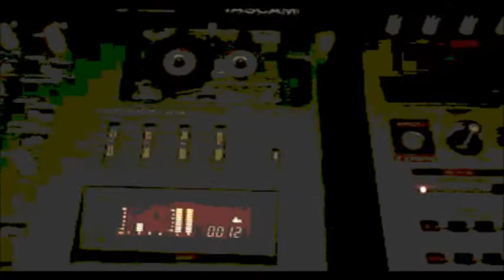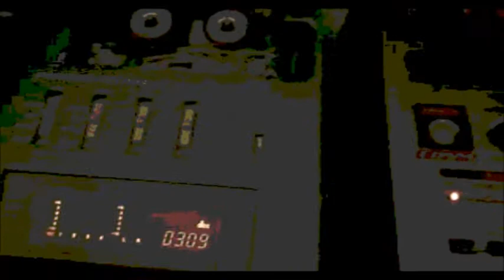Hippy shit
Hippy shit recorded in 2017 on an old Tascam 424 4 track cassette Portastudio. 11 instruments & voices stuffed into 4 tracks.